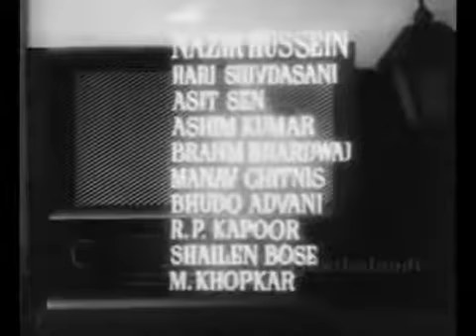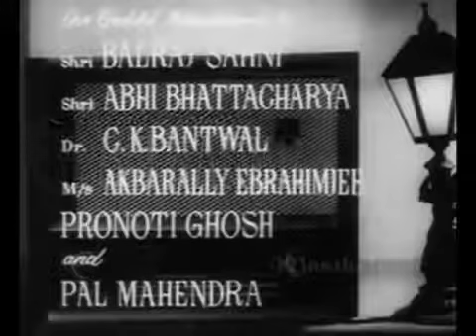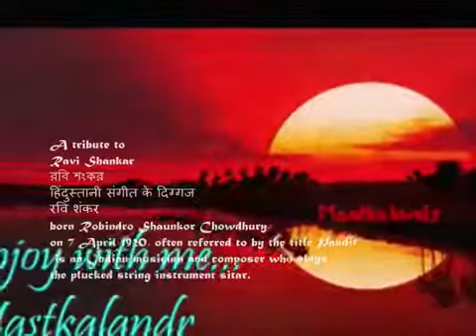yt1s com sanwre sanwre Anuradha1960 Lata Shailendra Pt Ravishankara tribute 360p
Song - Sanwre Sanwre

Film - Anuradha (1960)

Actor - Balraj Sahani

Actress - Leela Naidu

Lyricist -   Shailendra

Music Director- Pandit Ravi Shankar